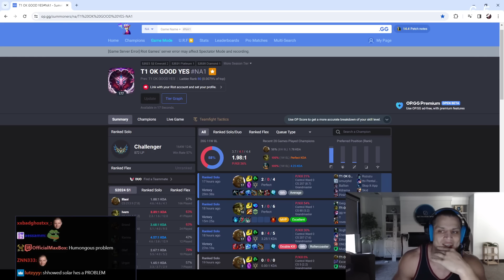TYLER1: VAYNE TOP VAYNE TOP VAYNE TOP ???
00:00 intro
04:26 illaoi vs vayne top
13:06 illaoi vs yone
21:30 illaoi vs vayne top again
29:11 illaoi vs renekton
34:28 outro